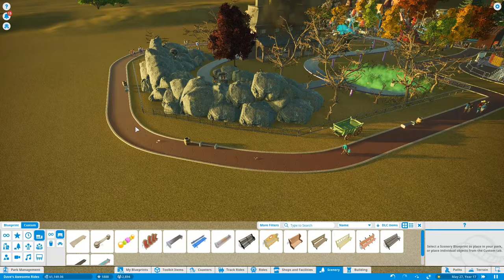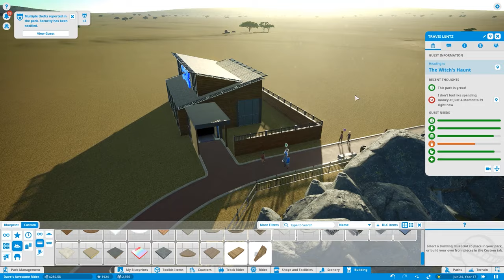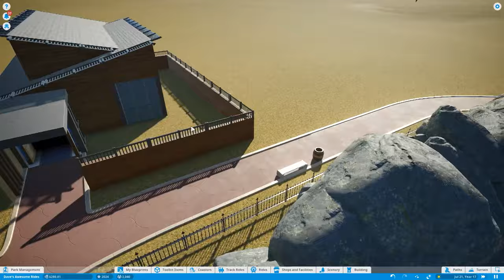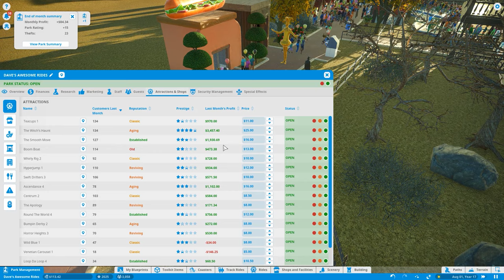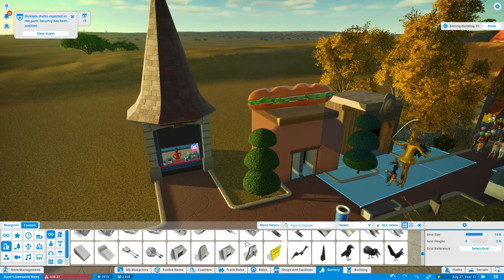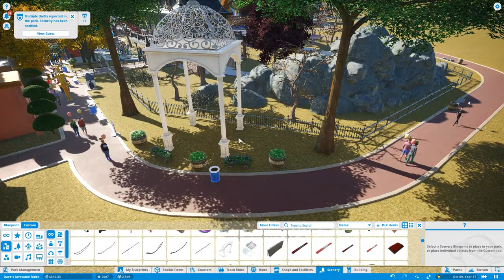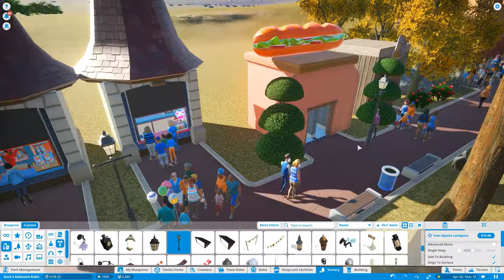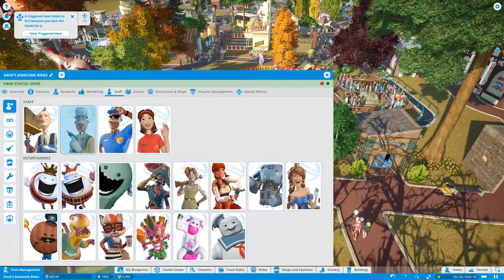Are You Being Served (A Sandwich?) | Planet Coaster (Part 24)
Planet Coaster continues and our desperate attempts to keep financially solvent has me dumping down a restaurant in the middle of nowhere that no one cares about. Look...it seemed like a good idea for a second.

Meanwhile in Planet Coaster, we fill in some blanks on the long path to nowhere. And I make a building look like a sandwich, with a sandwich on top.

Planet Coaster gameplay continues here.

Surprise, delight and thrill crowds as you build the theme park of your dreams. Build and design incredible coaster parks with unparalleled attention to detail and manage your park in a truly living world.